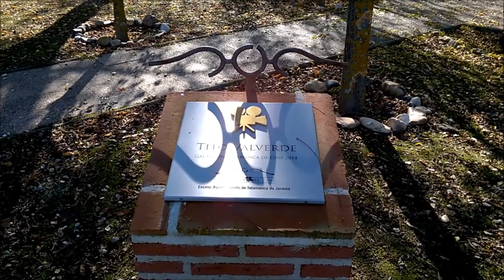Talamanca del Jarama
Vídeo sobre la localidad madrileña de Talamanca del Jarama, donde se recoge su historia, principales monumentos y el esplendor del lugar durante el otoño